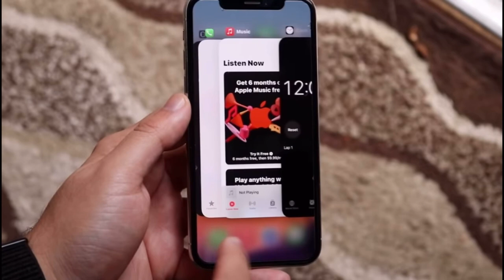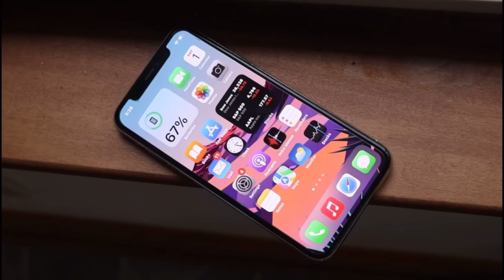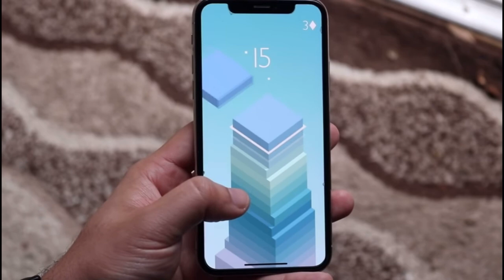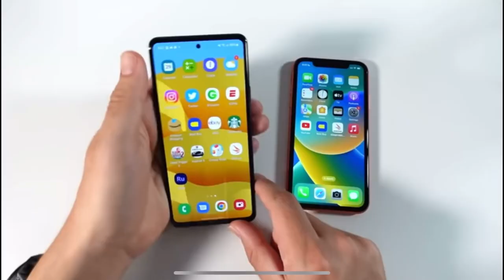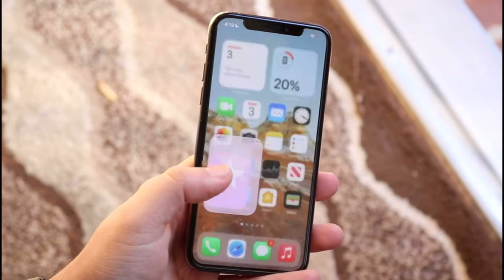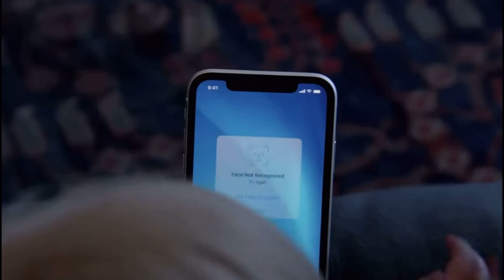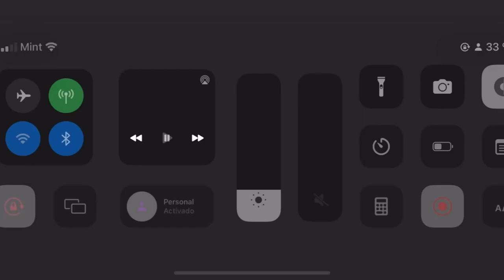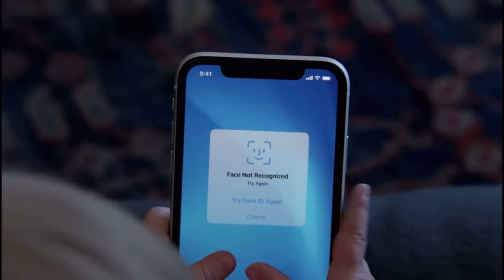Mejores iPhones BARATOS para comprar en 2022!|TOP IPHONES CALIDAD-PRECIO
En este vídeo les hablo acerca de los mejores IPhones calidad precio para comprar en 2022, iPhones que se pueden encontrar a muy buen precio y que siguen funcionando bastante bien a día de hoy

QGsbtizbP0g
El Mejor Samsung Gama Media 2022: https://
youtu.be/8nzmVUHSnLW

97yUCkbFpCA
Casi nadie habla de este celular y es el mejor

v=7AsTa..

youtu.be/8nzmVUHSnLW

97yUCkbFpCA
V=7AsTa….

VLVJmc1MeDM
Samsung Galaxy S20 FE en 2022: https://

NrRcFTWIPC4

V=7AsTa…..

NrRcFTWIPC4